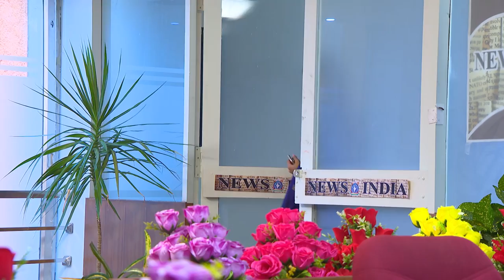STAR NEELAKKUYIL 133 TD 01 08 2018